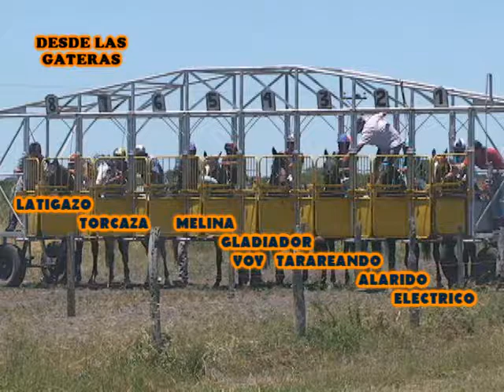ELECTRICO - Curuzú Cuatiá, 02.12.12